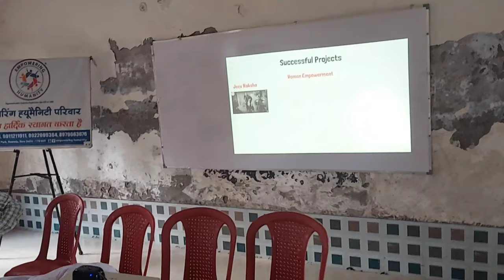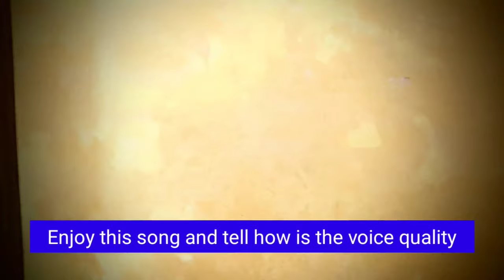Nefficar wireless voice amplifier speaker | Portable voice amplifier unboxing & review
Wireless Voice Amplifier - N511-UHF
This classroom speaker with mike for teachers is ideal for people who have to regularly communicate with a group 50-100 people

Popular Choice for Teachers & Instructors.
A combo of a portable amplifier with mic that can be connected wirelessly via UHF technology (better than Bluetooth Voice Amplifier) offers stable connection and better flexibility of movement in a classroom.

Convenient Waist Clip.
Tuck this Teachers Mike with Speaker to your waist and feel more comfortable (a dangling neckband could be a big distraction). Also suitable for event hosting emcee, yoga teacher, coaching classes, religious chanting, tour guides, etc.

Our portable rechargeable amplifier offers a high 15W output & comes with a 2200 mAh powerful battery that can last 6-10 hours in the musical mode, and 10-12 hours in microphone mode. Rechargeable Microphone can offer a battery life of 2-3 hours.
Proven Techonology.

Nefficar wired voice amplifier for teacher is a huge hit already, and this wireless amplifier mic system is an upgrade to existing wires loudspeaker with microphone – get wireless, with same excellent amplification & natural sound.
Better Coverage.

This classroom speaker mike for teacher is ideal for people who have to regularly communicate with a group 50-100 people. Hi-Fi high sensitivity portable amplifier speaker with advanced circuit IC offers a crystal clear sound.
Clear Light Indication.
Easy to know when the battery is fully charged, when it needs charging, and when you are in mic or music mode.

News Reporter